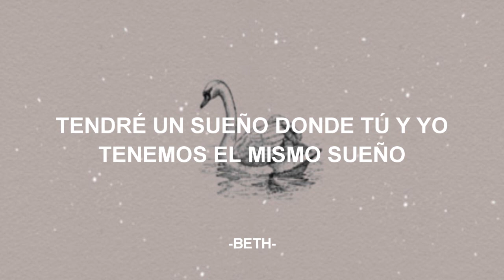IZ*ONE - SECRET STORY OF THE SWAN (Sub.Esp)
Trad. inglés: Stone Music Entertainment
Trad. Esp: Beth
Album: ONEIRIC DIARY
Artista: IZ*ONE